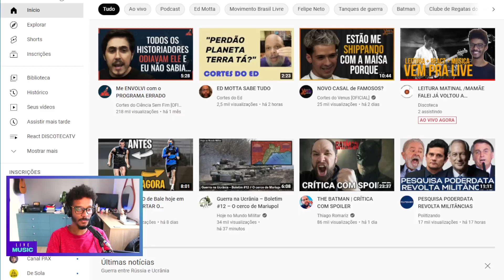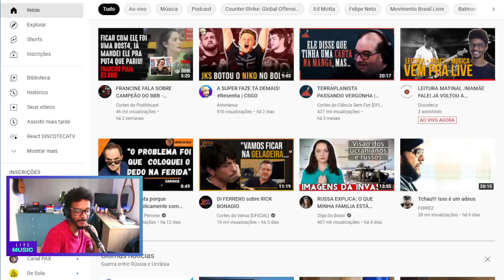FELIPE CASTANHARI E A TRETA COM HISTORY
REAGINDO AO CORTE DO PODCAST CIÊNCIA SEM FIM, ONDE O FELIPE CASTANHARI CONTA TODA A TRETA ENVOLVENDO SEU NOME E O NOME DO LEANDRO NARLOCH. A COMUNIDADE DE HISTORIADORES PEGA NO PÉ DELE.